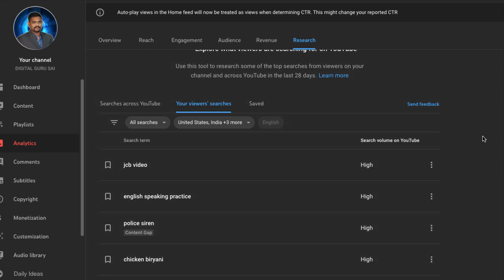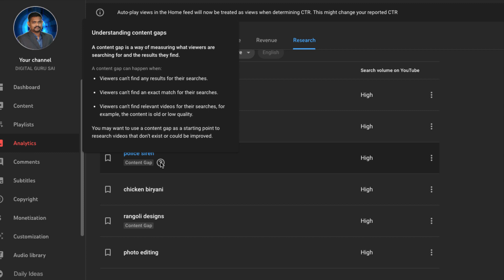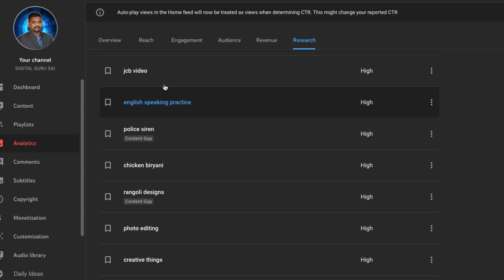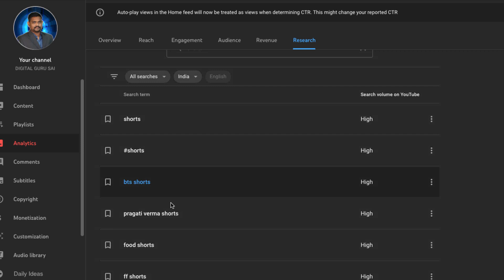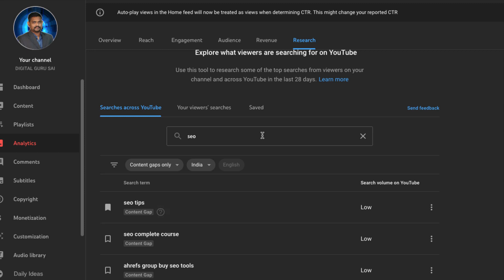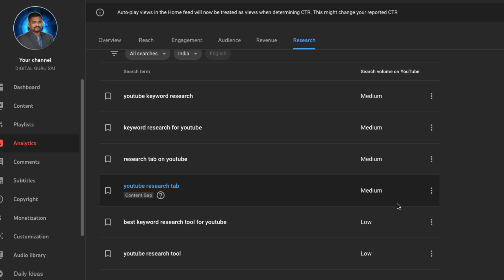YouTube Research Tab ఉపయోగించి ఈజీ గా ఎక్కువ వ్యూస్ & రెవిన్యూ పొందటం ఎలా ?|| Digital Guru Sai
0:00 New YouTube update
0:31 Digital Marketing Course in Telugu
1:53 Digital Marketing offline Course In Telugu
2:41 New feature on YouTube
3:38 How to find Content Gap on YouTube
5:41 How to select the Geography in the research tap
5:53 How to find searches across YouTube

Primary Author and Founder of Digital Guru Sai: Sai Ramesh P